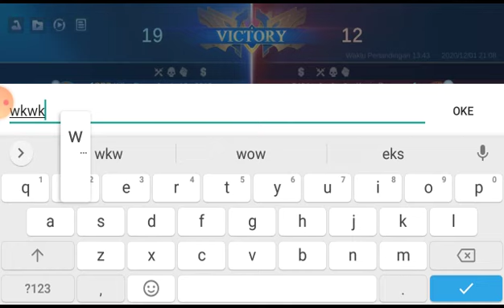build Jonson biar "KERAS" seperti "BATU"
Pakai build ini biar si Jojon keras sekeras BATU. wkwkwkwk